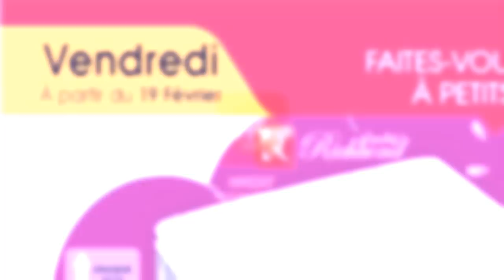جديد عروض و هميزات بيم الوطنية ليوم الجمعة 19 فبراير 2021 Catalogue BIM Promo Du Vendredi 19 Février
في هذا الفيديو متابعينا الكرام تشاهدون عروض وتخفيضات بيم الوطنية بالمغرب عروض ستكون متوفرة إبتداء من يوم الجمعة 19 من فبراير 2021، عروضنا لهذا اليوم قمنا بعمل مونتاج عليها لجعلها على شكل فيديو ممتع للمشاهدة واضفنا عليها تعليقنا الموضح لموعد العروض واين ستكون متوفرة وتفصيل مكونات العرض وبعض النصائح لنفيدكم ونسهل عليكم اختيار ما يناسبكم، عروضنا لهذا اليوم تشمل العديد من المنتوجات الرائعة نترككم لإكتشافها بأنفسكم ولا تنسوا متابعينا الكرام الإعجاب والإشتراك وتفعيل الجرس لكي لا يفوتكم أي عرض.

جديد تخفيضات_بيم الوطنية إبتداء من يوم الجمعة 19 فبراير 2021 تخفيضات رائعة ومميزة وعروض ممتعة.

Promotion bim maroc vendredi février 2021.
Catalogue bim maroc vendredi 19 février 2021.

استمتعوا بأفضل عروض_بيم ابتداء من يوم الجمعة 19 فبراير 2021.

شاهدوا كطالوج بيم المغرب ليوم  الجمعة 19 يناير 2021.

Découvrez chez Bim Des offres exceptionnelles de tous les produit Bim Maroc à partir du 19 février 2021.

جديد عروض و هميزات بيم الجهوية فعدت مدن ابتداء من الجمعة 12 فبراير 2021 Catalogue BIM Régional

فتحو محل جديد ديال بيم 😲😲 عروض و هميزات بيم الجهوية للمحل الجديد الى غاية 11 فبراير 2021

جديد عروض و هميزات بيم الوطنية ليوم الثلاثاء 16 فبراير 2021 Catalogue BIM Promo Du Mardi 16 Février

جديد عروض و هميزات بيم الوطنية ليوم الجمعة 12 فبراير 2021 Catalogue BIM Promo Du Vendredi 12 Février

إكتشفــوا 😲😲 عروض بـيم تركيا ليوم الجمعة 5 فبراير 2021، منتوجات ممكن تتجاب للمغرب قريبا

جديد المكياج 😲😲 عروض و هميزات بيم الوطنية ليوم الثلاثاء 09 فبراير 2021، كاين حتى شوكولا فآخر الفيديو

جديد عروض و هميزات بيم الوطنية ليوم الجمعة 05 فبراير 2021 Catalogue BIM Promo Du Vendredi 05 Février

وكاااين مايتشراا نيت 😲😲 جولة اهم تخفيضات و هميزات مرجان الى غاية 9 فبراير 2021 Vlog Marjane

تخفيضات بيم
جديد عروض و هميزات بيم الوطنية ابتداء من الجمعة 19 فبراير 2021 تخفيضات بيم لشهر يناير 2021
جديد عروض و هميزات بيم الوطنية ابتداء من الجمعة 19 فبراير 2020
عروض بيم لهذا الاسبوع ليوم الجمعة 19 فبراير 2020
جديد عروض بيم لهذا الاسبوع ليوم الجمعة 19 فبراير 2020